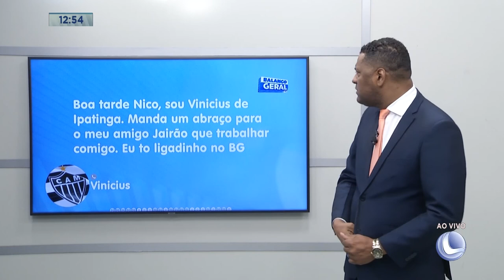Mensagem do WhatsApp 2º Bloco - 09/11/2022